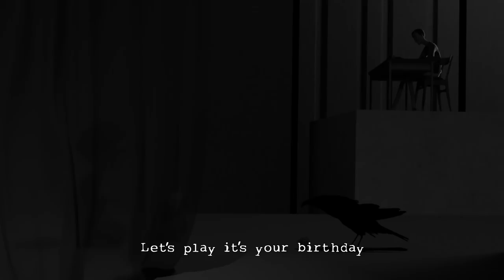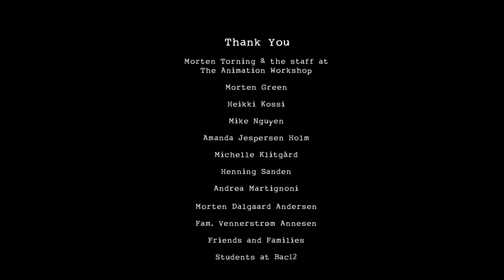CGI 3D Animated Short Film "BETWEEN WALLS" - Amazing Animation by The Animation Workshop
An uninspired writer is trying to write a poem, but he is stuck between the walls of his home. All the negative energy around him materializes in black crows, which only his young daughter Mille seems to be able to see. Mille is innocent and open-minded and trying to discover her own creativ-ity, and soon creates a little white bird, which fills her with joy. But her father subconsciously pro-jects his frustrations onto her, as he does not know the effect he has on his own surroundings.

CREDITS:
Sara Jespersen Holm

Agnete Maltha Winther
Animator/Production Manager/Story Development – www. agneteanimation.blogspot.dk

Casper K. Christensen
Technical Director/Pipeline Management/Assistant Production Management – casperofdoom.com

Frederikke Berg
CG Generalist – www. mirrorjinx.blogspot.dk

Anne Birk Petersen
Animation Lead /Visual Development/Story Development – annebpetersen.tumblr.com

Stine Dalsgaard Andersen
Animator

Additional Work:
Morten Jæger
CG Artist

Anne-Mette W. Andersen
CG Artist

Siriphon Fah Anuntasomboon
CG Artist

Lærke Kromann
CG Artist

Martin Baadsgaard
CG Artist

While we do our best to verify copyrights, we receive online submissions to showcase videos.